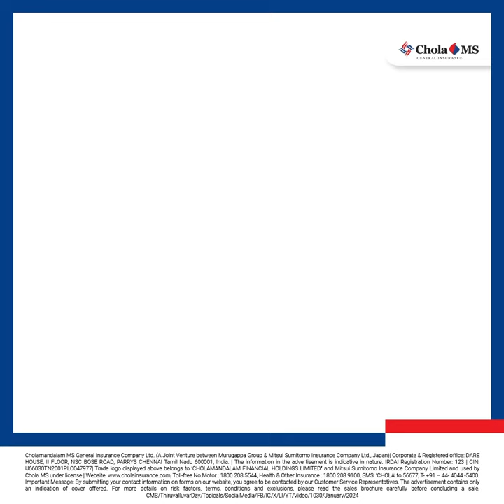Chola MS | Thiruvalluvar Day